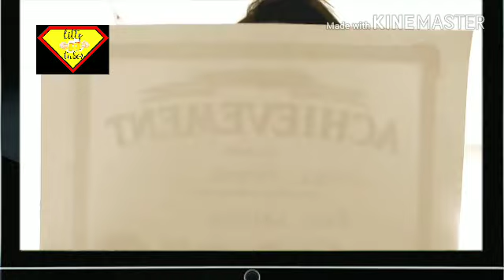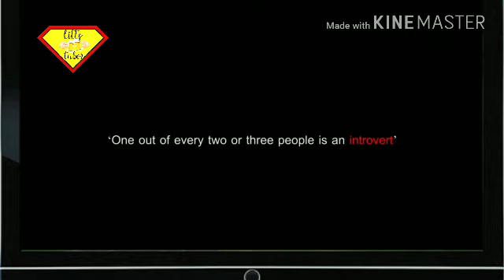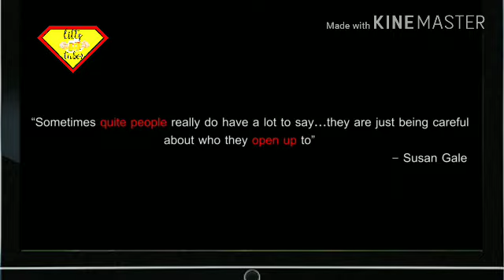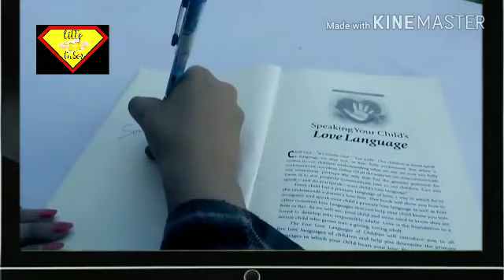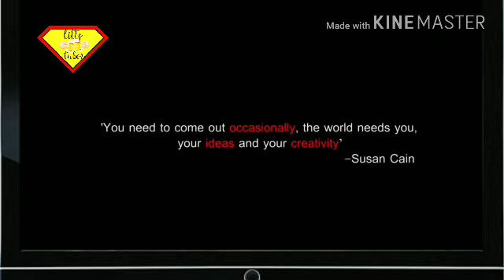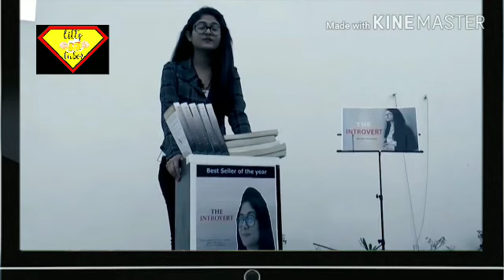Introvert - Award winning Short film by litts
Introvert - Award winning Short film